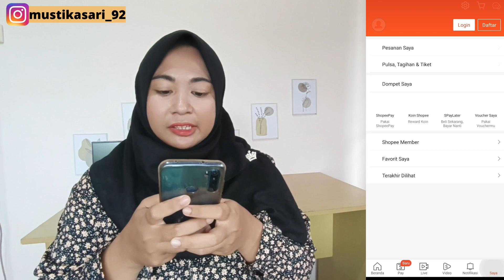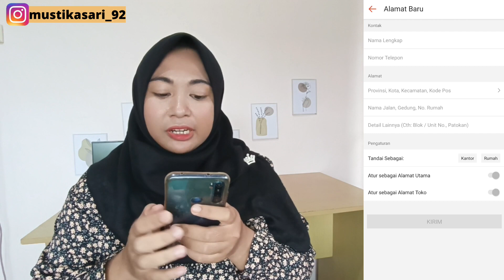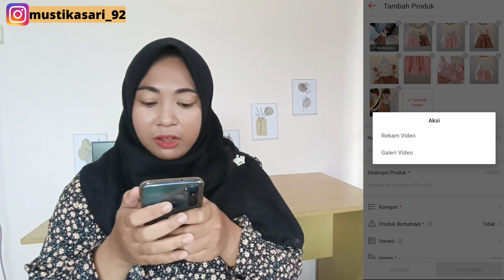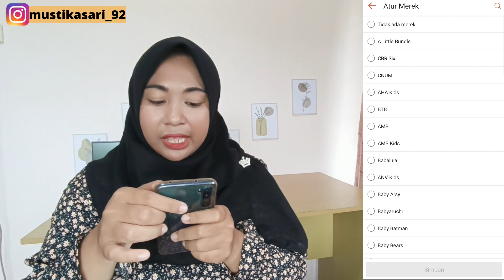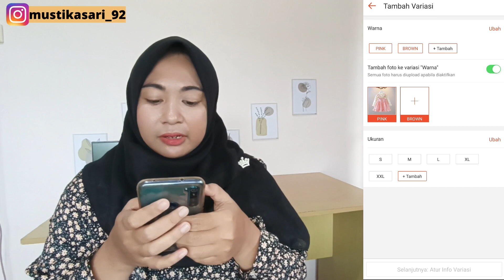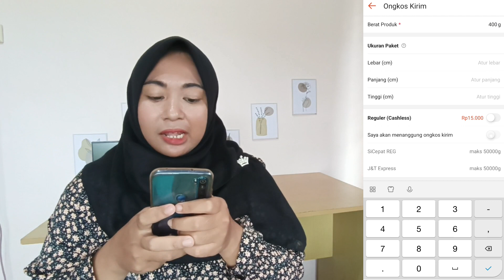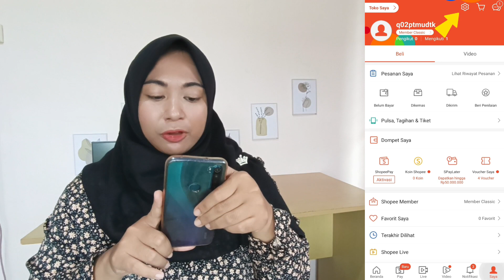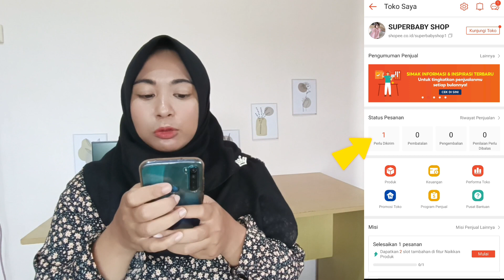CARA JUALAN DI SHOPEE TERBARU 2023 CARA MEMBUAT TOKO DI SHOPEE TERLENGKAP PAKAI HP BERJUALAN PEMULA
Mau jualan di shopee tapi masih bingung caranya? Tenang, kalian bisa mengikuti tutorial step by step cara jualan di shopee terlengkap di video ini, mulai dari cara membuat akun shopee, cara buka toko di shopee, cara upload produk ke shopee, serta cara memproses orderan di shopee sehingga hasil penjualan di shopee masuk ke kita 😊

Cara jualan di shopee terbaru 2023
Cara jualan di shopee terlengkap 2023
Cara jualan di shopee untuk pemula
Cara berjualan di shopee terbaru 2023
Cara berjualan di shopee terlengkap 2023
Cara berjualan di shopee untuk pemula
Cara buat toko di shopee terbaru 2023
Cara buat toko di shopee terlengkap 2023
Cara membuat toko di shopee terbaru 2023
Cara membuat toko di shopee terlengkap 2023
Cara buka toko di shopee terbaru 2023
Cara buka toko di shopee terlengkap 2023
Cara membuka toko di shopee terbaru 2023
Cara jualan di shopee lewat hp
Cara jualan di shopee pakai hp
Cara buka toko di shopee pemula
Cara buka toko di shopee lewat hp
Cara buka toko di shopee pakai hp
Cara menjual barang di shopee
Cara bikin toko di shopee
Mustika sari
Mustikasari
Mustika sari shopee
Mustika sari jualan online
Tutorial jualan di shopee terbaru 2023
Tutorial jualan di shopee terlengkap 2023
Tutorial berjualan di shopee terbaru 2023
Tutorial berjualan di shopee terlengkap 2023
Tutorial buat toko di shopee terbaru 2023
Tutorial buat toko di shopee terlengkap 2023
Tutorial membuat toko di shopee terbaru 2023
Tutorial membuat toko di shopee terlengkap 2023
Tutorial buka toko di shopee terbaru 2023
Tutorial buka toko di shopee terlengkap 2023
Tutorial membuka toko di shopee terbaru 2023
Tutorial membuka toko di shopee terlengkap 2023
Cara jualan di shopee tanpa stok barang
Cara dropship di shopee 2023
Cara jualan di shopee tanpa stok barang terbaru
Cara jualan di shopee tanpa stok barang 2023
Cara menjadi dropshipper di shopee 2023
Cara jualan di shopee
Jualan di shopee tanpa stok barang
Cara jualan online tanpa modal dan stok barang
Dropship shopee ke shopee
Cara dropship di shopee
Cara bisnis online bagi pemula
Bisnis online tanpa modal
Cara buka toko di shopee sebagai dropshipper
Cara dropship shopee ke shopee
Cara menjadi dropship di shopee
Dropshipper pemula di shopee
Reseller shopee tanpa modal
Cara jadi dropshipper pemula
Tutorial buka toko di shopee tanpa stok barang
Tutorial jualan di shopee tanpa stok barang
Tutorial berjualan di shopee tanpa stok barang
Tutorial buka toko di shopee tanpa stok produk
Tutorial jualan di shopee tanpa stok produk
Tutorial berjualan di shopee tanpa stok produk
Tutorial buka toko di shopee sebagai dropshipper
Tutorial jualan di shopee sebagai dropshipper
Tutorial berjualan di shopee sebagai dropshipper
Tutorial buka toko di shopee secara dropship
Tutorial jualan di shopee secara dropship
Tutorial berjualan di shopee secara dropship
Cara jualan di shopee sebagai dropshipper
Cara jualan di shopee sebagai dropshiper
Cara jualan di shopee sebagai dropship
Cara buka toko di shopee sebagai dropshiper
Cara buka toko di shopee sebagai dropship
Cara berjualan di shopee sebagai dropshipper
Cara berjualan di shopee sebagai dropshiper
Cara berjualan di shopee sebagai dropship
Cara menjadi dropshipper pemula di shopee
Cara berjualan di shopee tanpa stok barang
Cara buka toko di shopee tanpa stok barang
Cara jualan di shopee tanpa stok produk
Cara berjualan di shopee tanpa stok produk
Cara buka toko di shopee tanpa stok produk
Cara menjadi reseller shopee
Cara jadi reseller di shopee
step by step buka toko di shopee
step by step jualan di shopee
langkah langkah buka toko di shopee
langkah langkah jualan di shopee
langkah membuka toko di shopee
langkah langkah berjualan di shopee